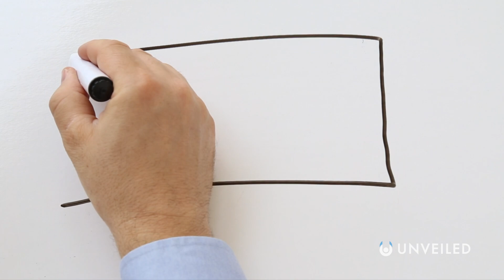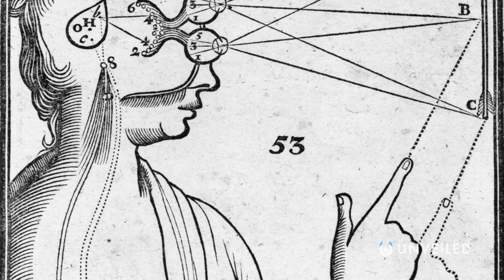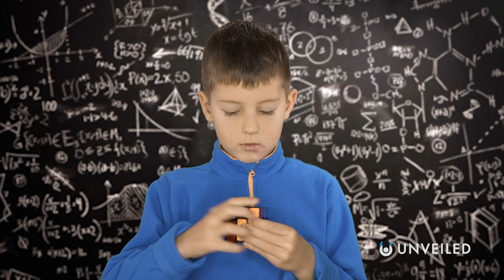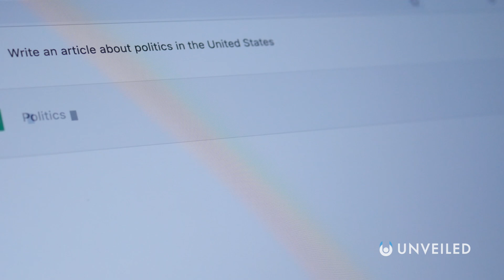Where Do Thoughts Really Come From? | Unveiled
Where do your thoughts... come from?? Join us... and find out!

In this video, Unveiled takes a closer look at the true science of thinking! We all have hundreds of thoughts all of the time... but how do they really work?